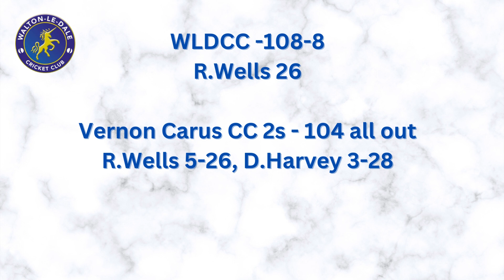Thriller win! WLDCC 1st XI v Vernon Carus CC 2nds - 13/5/23